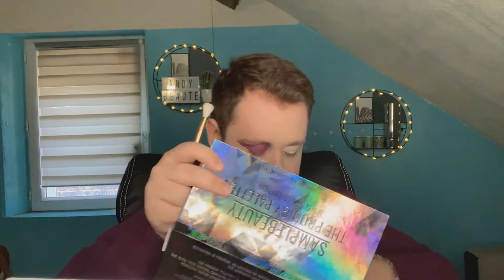CRASH TEST | JE TESTE UNE PALETTE À 0€ !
Hello ! Bienvenue à tous sur ma chaîne fortement centrée sur la beauté !
Dans cette vidéo je réalise un nouveau crash test sur la palette : Sample Beauty, THE JEWEL TONED PALETTE.

Pour suivre mes aventures aux quotidiens vous pouvez me suivre sur mes réseaux !
SNAP CHAT : james271199

Bisous !